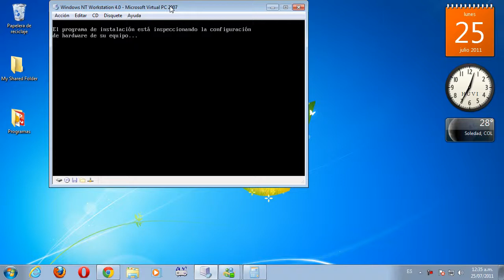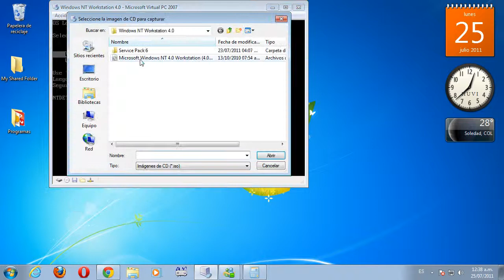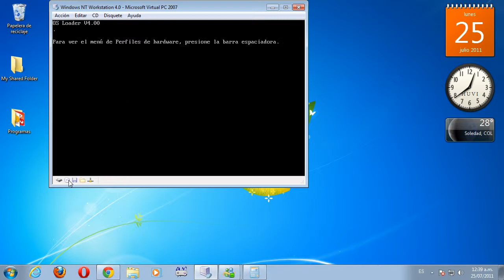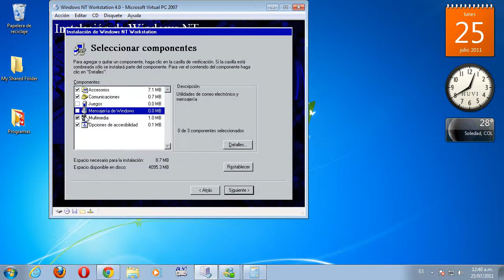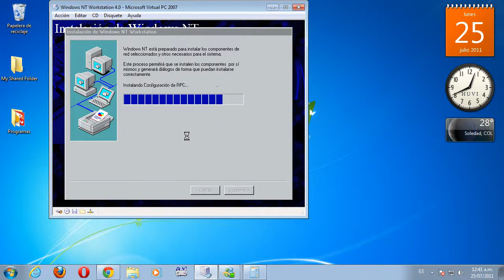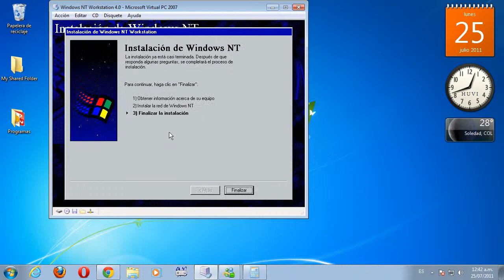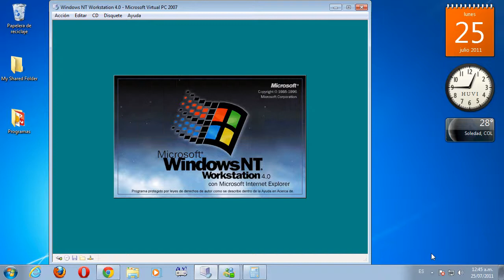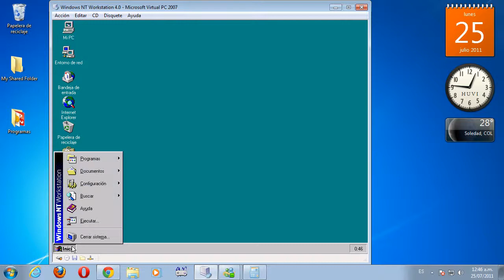HUVI RETRO: Instalación de Windows NT 4.0 Workstation (Virtual PC 2007)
Esta es la instalacion de Windows NT 4.0. Esta es la cuarta version de Windows NT, mejoras en la interfaz, porque incluye la interfaz de Windows 95, pero con servicios de un sistema de red. Lanzado en 1996.